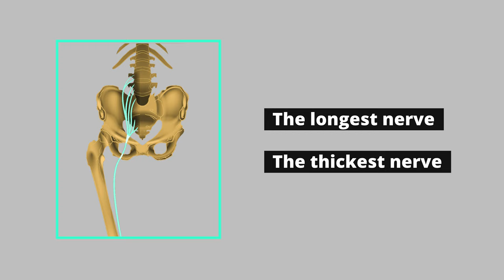Yoga Flow for Sciatica – 12-Min Healing Practice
Are you struggling with sciatic nerve pain? Movement is crucial for healing sciatica, but too much too soon – or the wrong type of exercise – can make your symptoms worse. The gentle, 12-minute flow in this video is designed to relieve muscle tension, improve circulation, and slowly ease you back into your active lifestyle, hopefully without aggravating your condition.

Sciatica usually resolves within six to eight weeks, and corrective exercises like those you’ll learn here can help accelerate this healing process and prevent future flare-ups. Forward flexion is the most-common trigger for sciatic nerve pain, so with that in mind, you’ll practice these poses in slight spinal extension. This can feel odd at first but try to maintain a slight backbend throughout.

It’s normal to feel some discomfort but aim for a self-assessed pain threshold of no more than four out of ten. Any higher and you should modify or skip the pose. Your symptoms should improve, not worsen with this practice. Let’s get started!

VIDEO CONTENTS
00:00 Sciatica
00:41 Anatomy of the sciatic nerve
02:07 Causes and pain triggers
02:48 Target pain threshold
03:53 Sciatica flow practice
03:57 Sun Salute A
06:22 Sun Salute B
08:09 Rag Doll
09:08 Triangle
10:47 Side Plank
12:08 Seated Nerve Floss
14:22 Seated Pigeon

ANATOMY
Your sciatic nerve is the longest and thickest nerve in your body. It starts at your lower back where five nerve roots at L4, L5, S1, S2, and S3 come together and run down the backs of your legs. It's both a sensory and motor nerve and innervates many of the most important muscles in your legs. When it’s impinged or pinched in your lower back, you’ll often feel radiating pain down into your bum and legs, sometimes as far down as your feet.

POSES WE'LL LEARN
* Sun Salute A
* Sun Salute B
* Rag Doll
* Triangle
* Side Plank
* Seated Nerve Floss
* Seated Pigeon

BEST PRACTICES
These poses assume you’re already in pain, so the approach is gentle. While healing, your pain should either stay the same or reduce, never worsen. Do not practice any movements if your discomfort level increases beyond four out of ten in intensity.